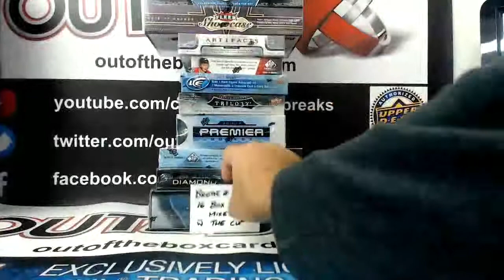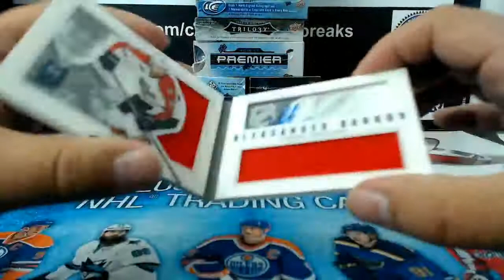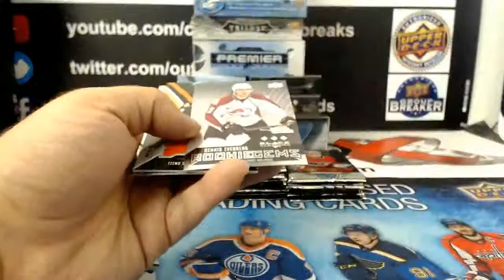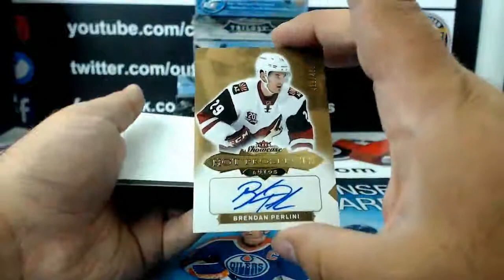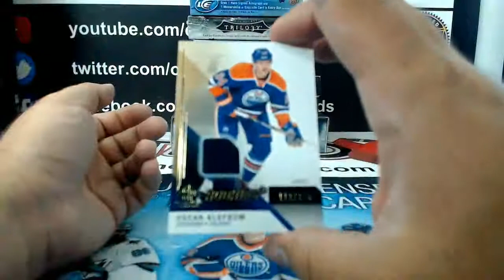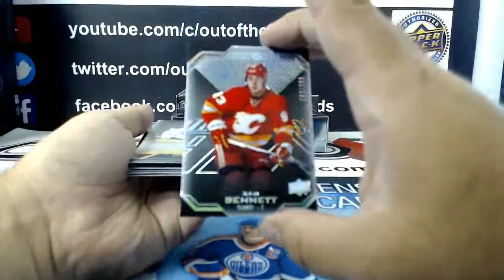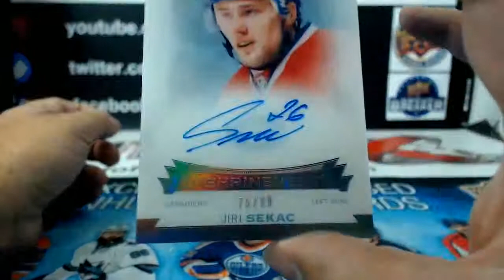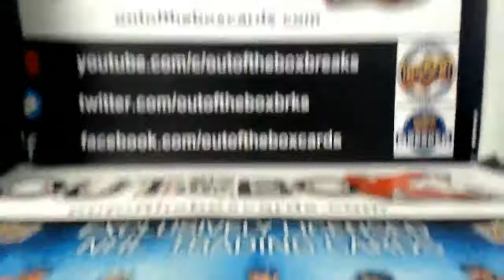Outoftheboxbreaks Break Saturday BIG Break #3889- 16 Box Mixer featuring The Cup, Premier & More